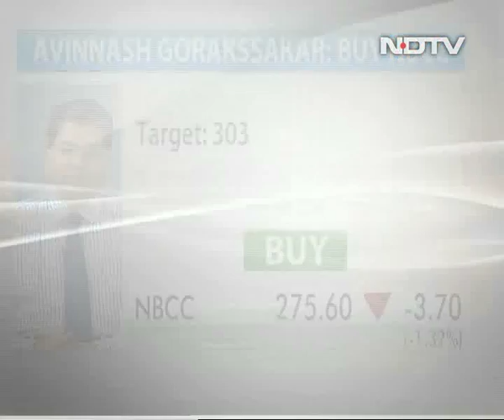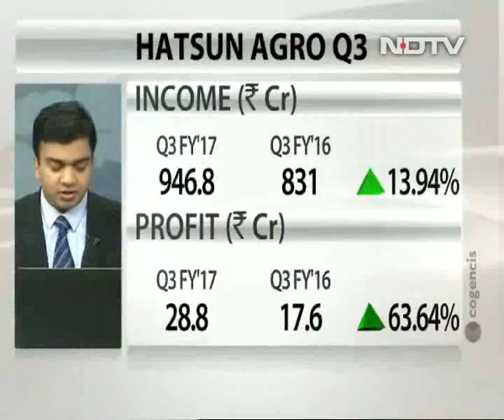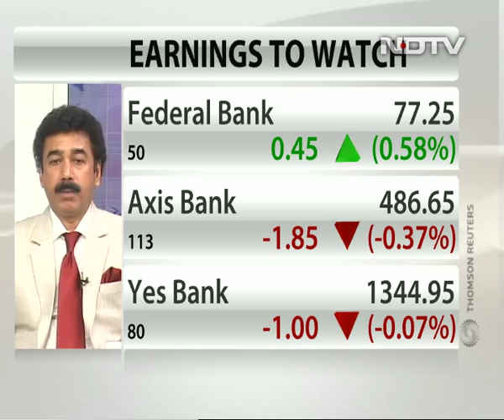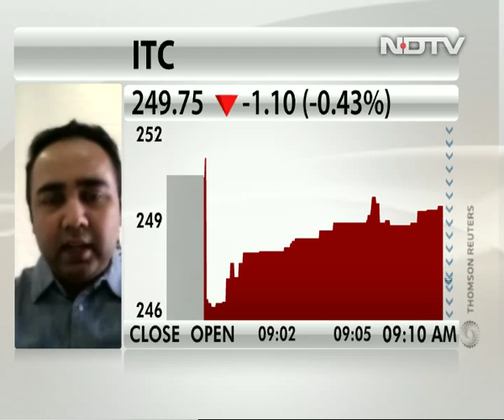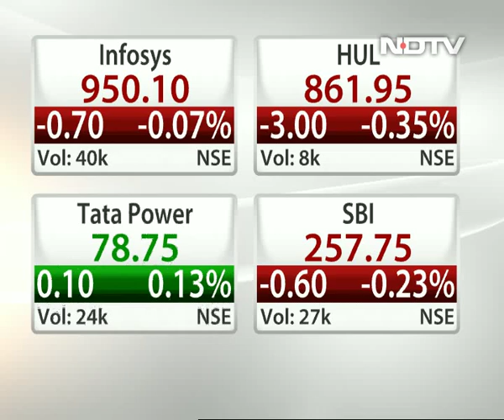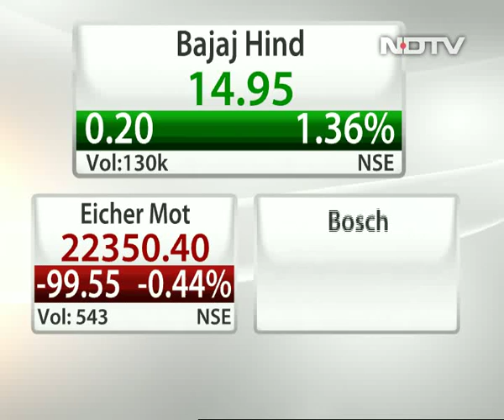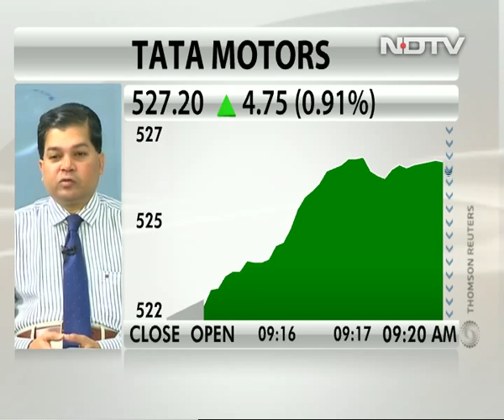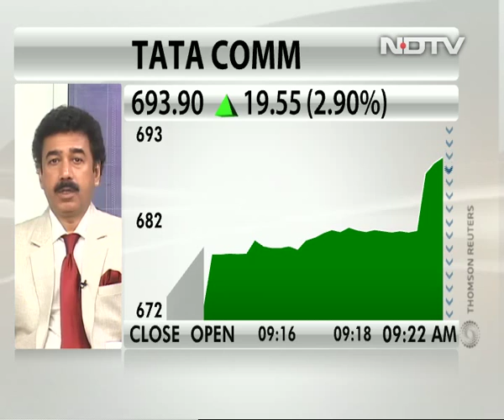Buy Apollo Tyres, Bank of Baroda: Gaurang Shah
Gaurang Shah, head investment strategist at Geojit BNP Paribas, explains why he remains positive on these two stocks.